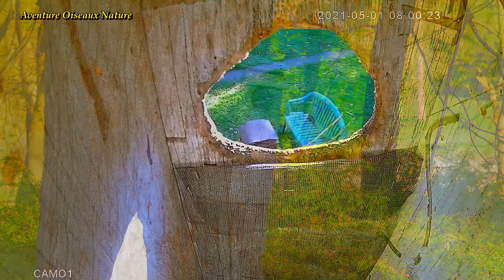Temps De Pondaison Dans Le Nichoir Du Canard Branchu - Laying Time In The Wood Duck Nesting Box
Suivez Toute La Série Jour Par Jour:

🔴 LISTE DE LECTURE: Dans Le Nichoir Du Canard Branchu 2021
Suivez À Chaque Jour La Pondaison - Nidification - Couvaison - Éclosion Et La Sortie Des Bébés
Suivez À Chaque Jour La Pondaison Et La Couvaison. Dans Cette Vidéo: On a régulièrement 2 femelles Canard Branchu qui viennent pondre des oeufs dans ce Nichoir. Il risque d'y avoir des conflits dans l'avenir.

La façon de différencier les 2 femelles Canard Branchu; regardez autour des yeux il y en a une qui a peu de blanc alentour tandis que l'autre en a beaucoup.

Il y a encore des écureuils qui viennent mettre des feuilles dans le nichoir dans l'espoir de faire leur nid pour leurs futurs bébés.

Les écureils couchent en dessous des feuilles, c'est pourquoi ils en mettent beaucoup, contrairement à la femelle, ses oeufs sont en dessous et ellle est sur le dessus et les recouvrent avec son duvet quelle s'arrache pour les maintenir aux chauds.

Cette vidéo a nécessité 10 journées de tournage et 3 jours pour repérer les scènes et le montage.
Filmé en 4K UHD et  HDR

Tout les films sont produits et réalisés par Serge Tonietto-Giguère

N’oubliez pas d’activer la petite clochette pour être averti à chaque nouveauté. Merci également d’appuyer sur j’aime et de partager.
Amicalement
Serge

Filmed in 4K UHD HDR and HD

In This Video: We regularly have 2 female Wood Duck that come to lay eggs in this Nest box. There may be conflicts in the future.

How to differentiate the 2 female Wood Duck; look around the eyes there is one that has little white around while the other has a lot.

There are still squirrels who come to put leaves in the nest box in the hope of making their nest for their future babies.

Squirrels sleep below the leaves, which is why they put a lot of them, unlike the female, her eggs are below and she is on top and covers them with her down which tears off to keep them warm.

This video took 10 days of filming and 3 days to locate the scenes and the editing.

All films are produced and directed by Serge Tonietto-Giguère

Do not forget to activate the little bell to be notified of each new development.

Regards
Serge